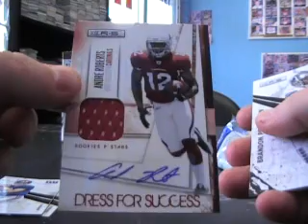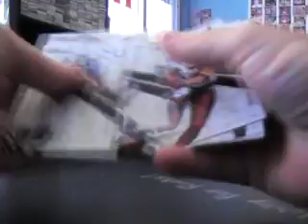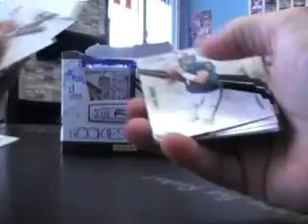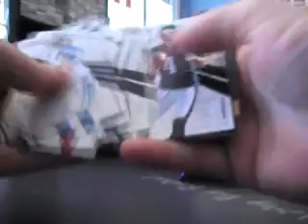Rome's 2010 Rookie & Stars Football Box Break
Hey Rome,

Thanks again bud, Chris J.